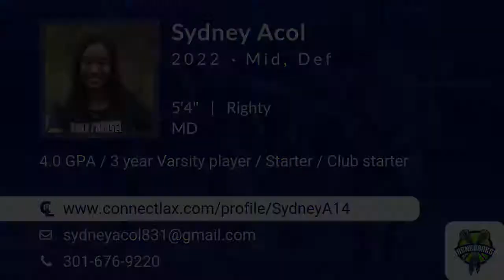Sydney Acol Lacrosse Highlights - MD 2022 - Mid. Def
Sydney Acol Recruiting Video.